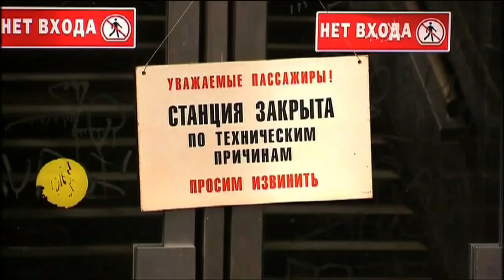Numerosos muertos y heridos en descarrilamiento de metro de Moscú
Al menos diecinueve personas murieron hoy y 50 se encuentran en estado grave al descarrilar tres vagones del metro Moscú, el principal medio de transporte de la capital rusa, de acuerdo a los últimos datos del ayuntamiento moscovita.

"Hasta el momento hay diez muertos", dijo el primer teniente alcalde de Moscú para Situaciones de Emergencia, Piotr Biriukov, citado por la agencia Interfax, según despacho de EFE.

Agregó que 149 personas solicitaron atención médica, de ellas 106 fueron hospitalizadas.

Mientras, una fuente de Emergencias dijo a la agencia RIA-Nóvosti que de los hospitalizados "50 se encuentran en estado grave".

El accidente fue en el tramo entre las estaciones "Slavianski Bulvar" y "Park Pobedy", en el oeste de la ciudad.

Una veintena de ambulancias y ocho helicópteros llegaron hasta la estación "Slavianski Bulvar", la más cercana al lugar donde ocurrió el descarrilamiento y desde donde fueron evacuadas
más de 350 personas.

"Uno de los vagones en los que se encontraban cerca de veinte personas quedó seriamente dañado", señaló una fuente policial citada por RIA-Nóvosti.

El accidente ocurrió por una brusca caída de la tensión eléctrica, que provocó un error en el sistema de señalización y la brusca detención del tren, explicó Emergencia.

Las autoridades implementaron un servicio de ómnibus para transportar a los pasajeros entre las estaciones afectadas.

El accidente de hoy es el más grave ocurrido en el metro de Moscú en los dos últimos años. El 5 de junio de 2012 un incendio entre las céntricas estaciones "Biblioteka Lenina" y "Ojotnyi Riad"
obligó a evacuar a más de 4.500 pasajeros.